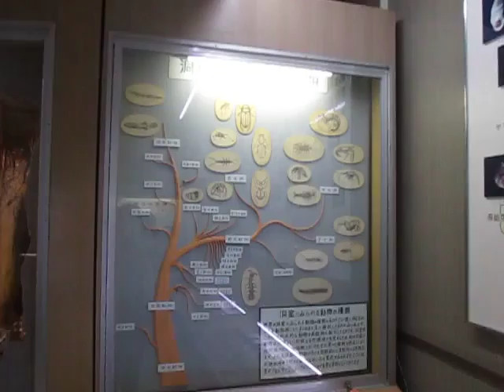秋吉台科学博物館